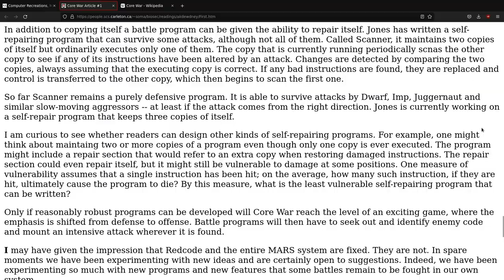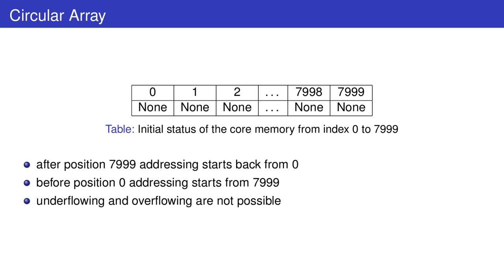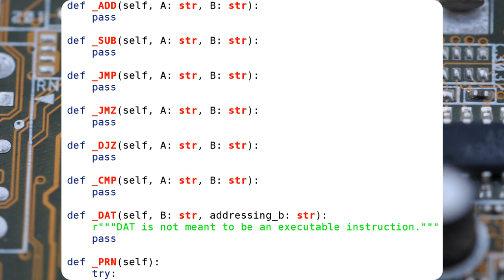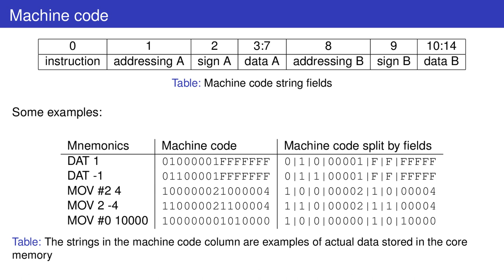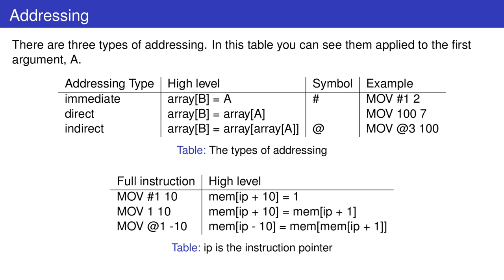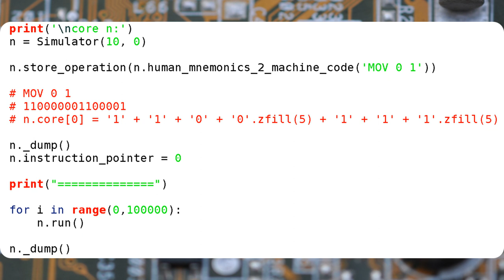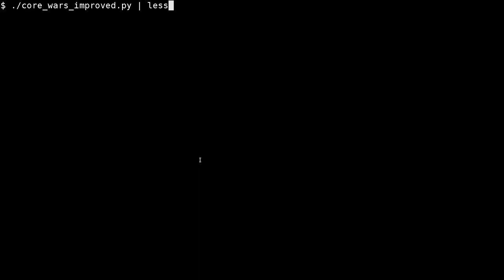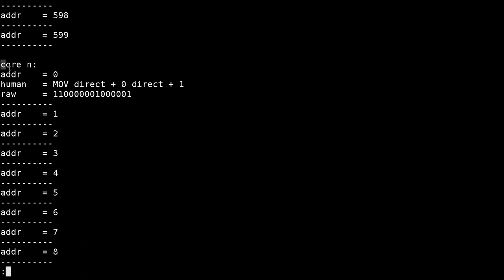Computer recreations: core wars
In this video I show you a Python implementation of a 1984 article by A. K. Dewdney from the "Scientific American" magazine called "In the game called Core War hostile programs engage in a battle of bits".

Using a circular list and implementing at least two of the proposed operations, it's possible to execute basic programs in the Redcode programming language.

The user codes the language mnemonics in the main function of the program which are then translated into "machine code" and stored into the "core memory", i.e.: circular list. The simulator will then execute these instructions.

CHAPTERS

0:00 Intro
0:22 General overview of the article: history, programming language, operations
1:37 Circular array
2:00 Circular list in Python
2:10 Instruction pointer: keeps track of the execution
2:44 The Simulator class
3:11 Structure of the machine code
4:18 Addressing types
5:12 A 3-instruction program replicated from the article
5:55 Check the expected result of the program
6:16 The "Imp" program
6:57 Important methods of the Simulator class: transform human mnemonics to machine code and vice-versa, store and execute operations
8:17 The MOV operation
8:27 Script execution
9:32 Outtro